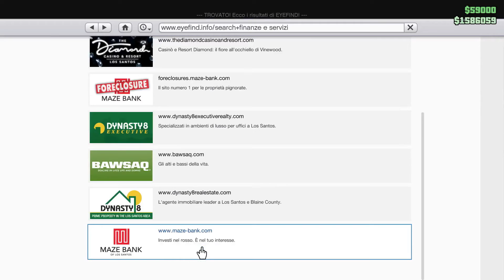Aereo inutile e marcovsky gta5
In questo nuovo episodio partecipiamo ad una missione con un aereo particolare, fa schifo ma è bello, recuperiamo la mia auto, a marco parte il momento russo e parte una sfida tra noi due
Pagine facebook
ATTENZIONE
Farming Simulator 19 (DIGITALE):
Pagine per fare e vedere meme sul team fmarco95